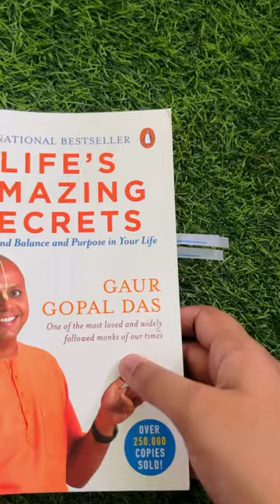where were these sticky notes when I was in school? 🙈😍